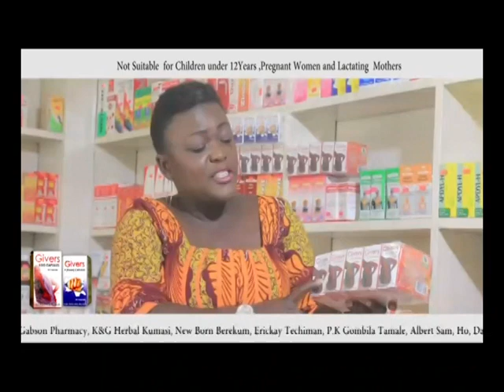Bible Aniwa -The Change Of The Sabbath 2- by Brother Pious Agyemang